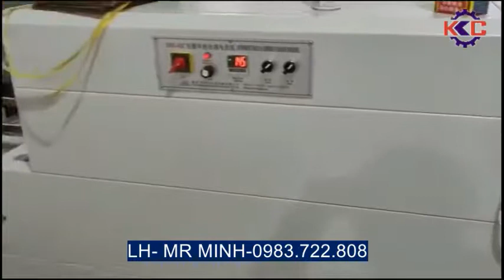MÁY CHIẾT ĐÓNG NẮP BÌNH GAS MINI TỰ ĐỘNG 0983 722 808